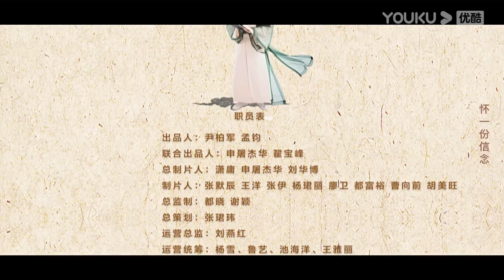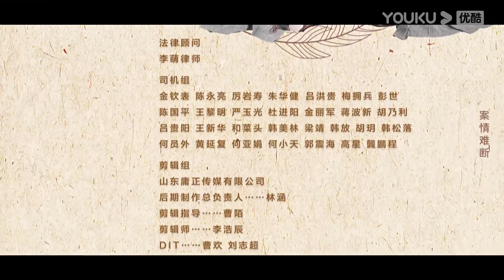ENGSUB【新少年包拯 The Legend of Young Justice Bao】EP17 | 高燃高智的探案之旅全新启程 | 金世康/何与/刘馨棋| 优酷悬疑剧场YOUKU SUSPENSE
★以下地区观看正片请移步优酷国际版APP：日本、韩国、泰国、印尼、越南、马来、新加坡、菲律宾、中国香港、中国澳门、中国台湾。欢迎下载优酷国际版APP，不管您所处何地都能享受《新少年包拯》全集多语种字幕噢，加入优酷国际版APP会员，更能抢先观看更多会员集数！
★集数：28集
▶更新时间：每周三至周六18:00（UTC+8）更新1集